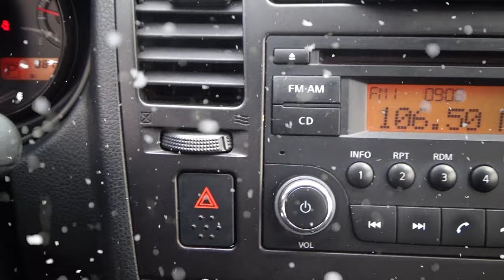Nissan / Tiida / 2016 - 4528